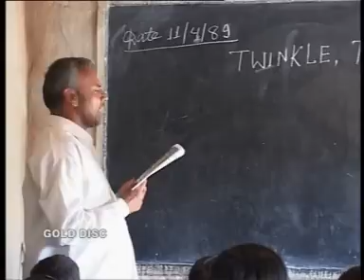School Life Khon lan | Santhali Songs 2015 New | Romantic Santhali Song | Charles,Teresa | Gold Disc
Presenting Hit Santhali Songs From The Album "Baha Sedae Gate" By Gold Disc .

♦ Song :   School Life Khon lan
♦ Album : Baha Sedae Gate
♦ Singer : Charles, Teresa
♦ Lyrics : Tradtional
♦ Music Label :  Gold Disc
♦ Language : Santhali
♦ Category :Traditional or Folk
♦ Description : Folk Songs